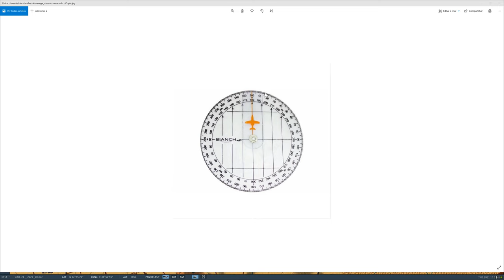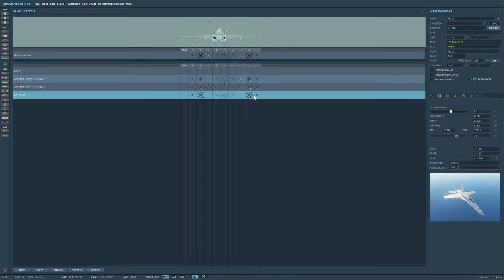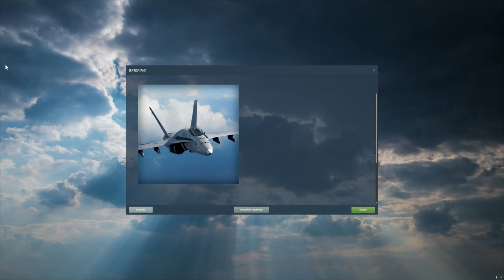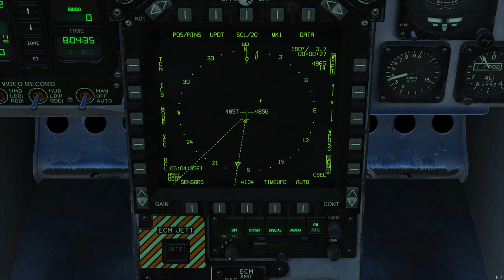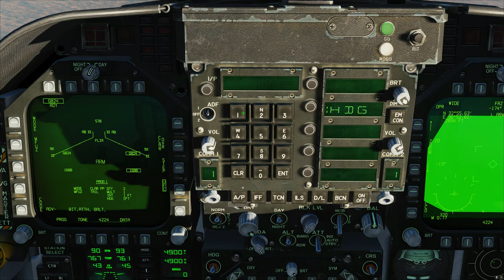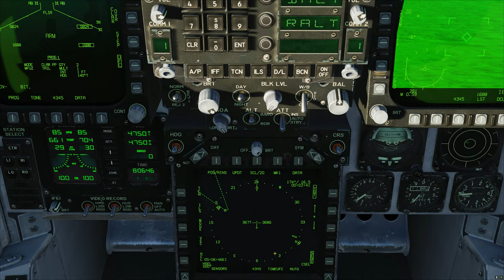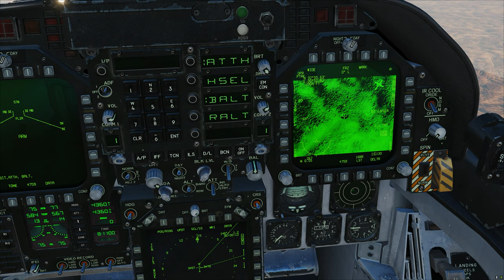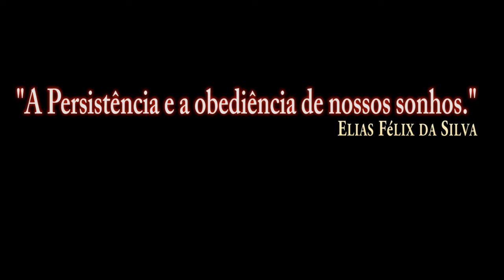DCS:F/A-18C Hornet_GBU-24 Paveway III_MODE to CLAR PP /PT-BR_VÍDEO 1528